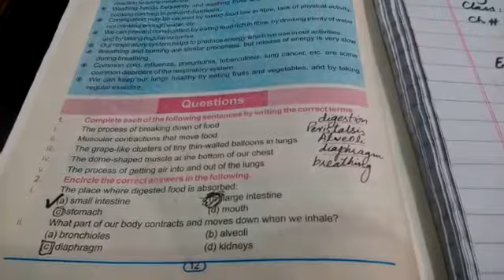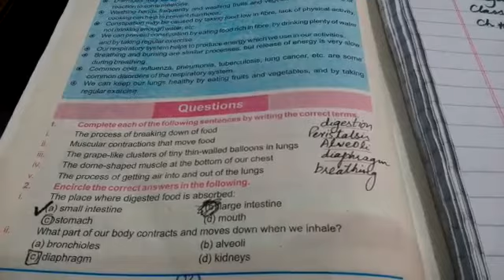Class : 7th | Science| Unit#01|Topic:Q#1,2 (part-1)| WSS E -Learning